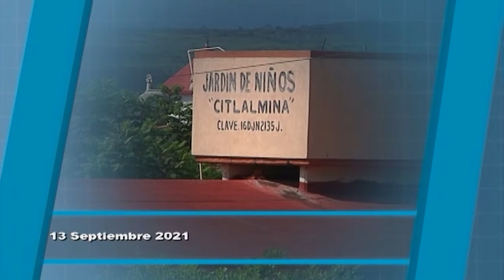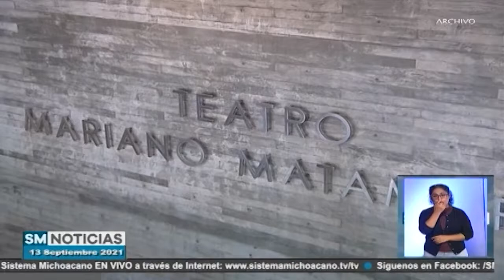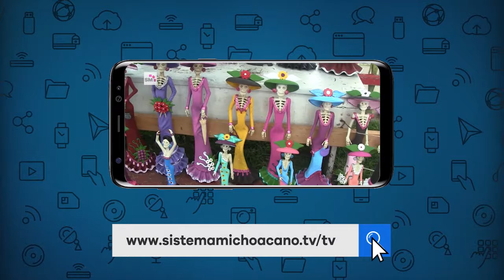En espera del recurso de la federación para el magisterio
🔴 Hoy a las 20:00 horas, @Erich Cerpa Estrada te informa:
💵 En espera del recurso de la federación para el magisterio, señala Gobierno estatal.
🧑🏻‍🏫Contará Michoacán con 2 mil millones de pesos para el pago hasta diciembre para los maestros, informa Ramírez Bedolla.
🚧Imposible reparar los daños causados por el paso del Huracán Nora sin el apoyo de la federación.
💉 Menores de edad ganan amparo para la aplicación de vacuna contra COVID-19.
MediosPúblicos Ver menos